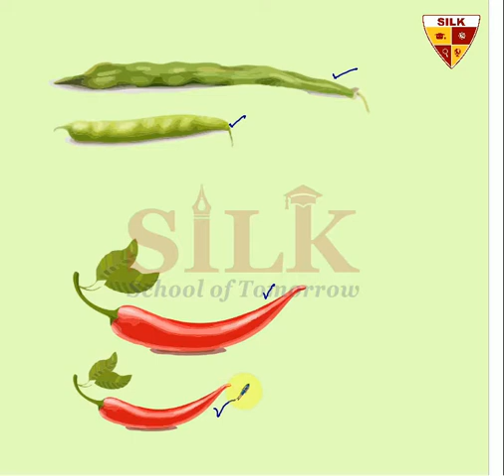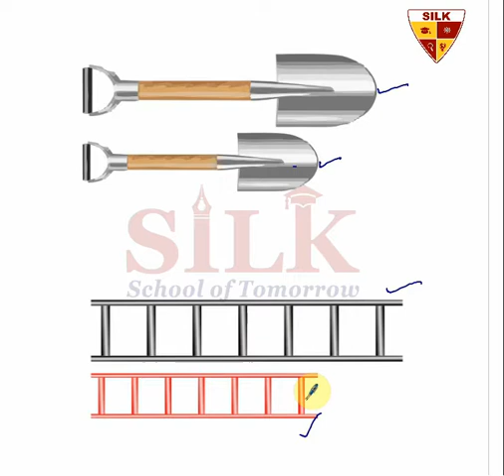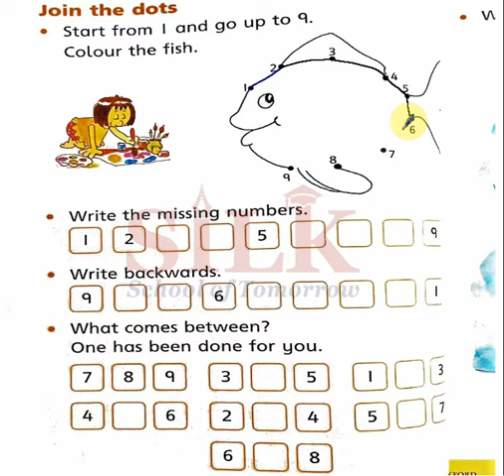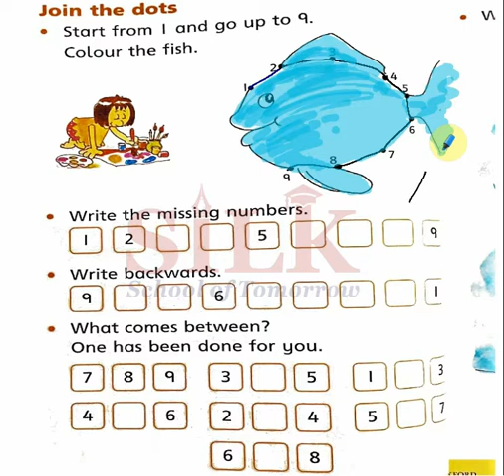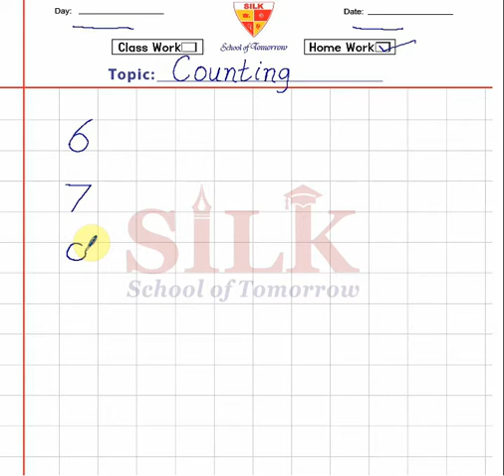|Oxford New Countdown|Primer A|Nursery|Lecture 12|Numbers and Counting|Preschool|Oxford University |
Nursery | Lecture 12

In these lectures, New Countdown series from Grade I to Grade VII, has been catered in a wonderful interactive way. Expert and highly skilled staff has devised a wonderful teaching method which can be adopted online or offline i.e. in and out of the class. All the major hurdles in learning process for a student, has been solved in few minutes lecture. Modern Interactive Presentation board is used for these lecture which comprises:

1- Brain storming and interactive lecture with total physical response by the students
2- Use of real-life examples
3- Interesting and Interactive lectures
4- Book reading or use of book for better comprehension of the topics (covering all the major skills – reasoning, relationship, measurement, problem solving etc.
5- Maintaining of notebook and assigning homework techniques with practical examples.